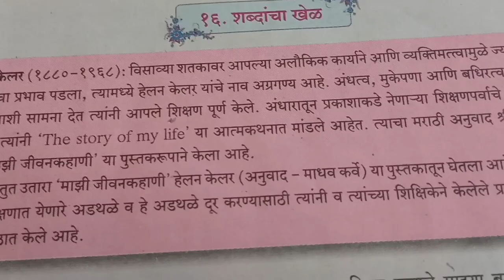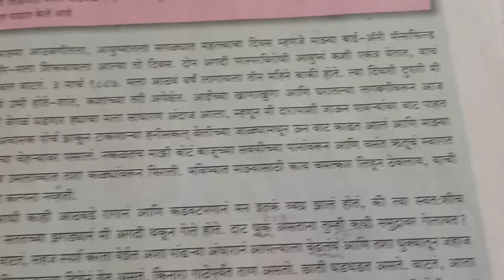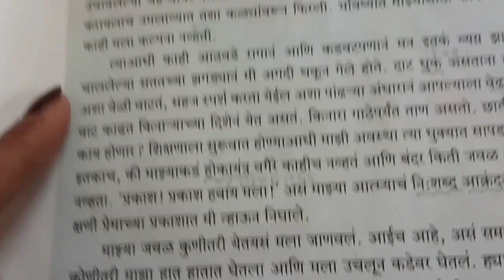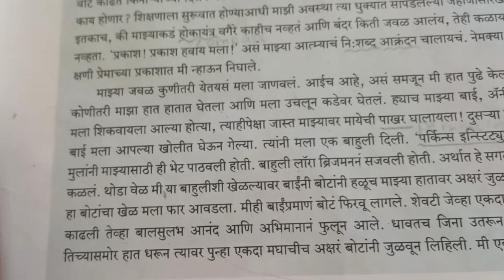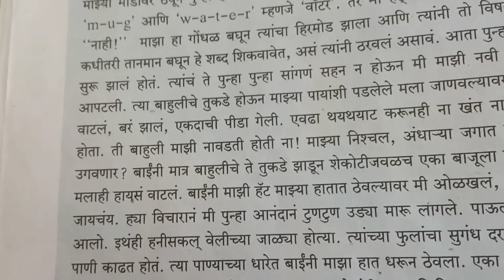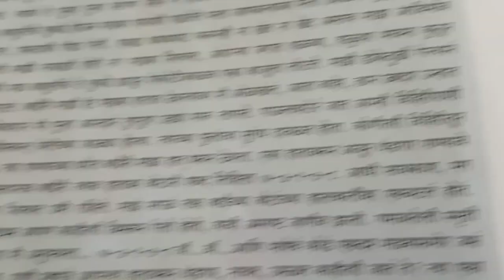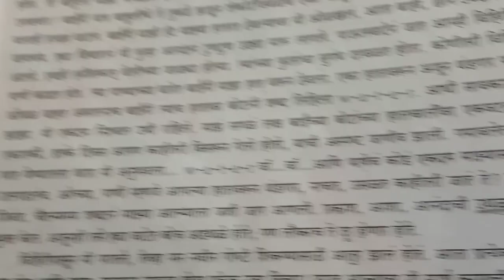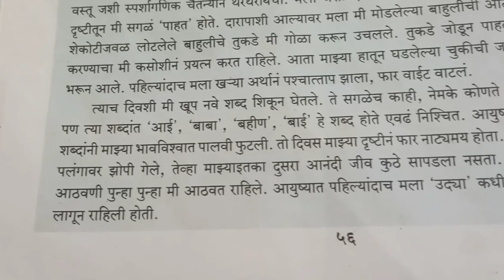9th std Marathi reading of १६.शब्दांचा खेळ Subscribe 🔔👈 please 👍🏻🤩👍🏻💯% good results 🥳🥳